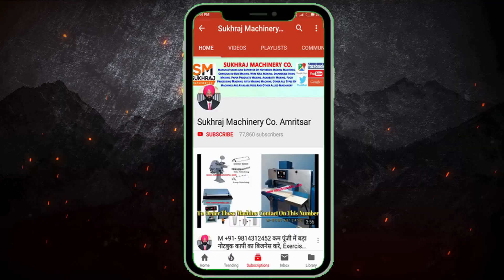मशीन के पैसे 1 महीने में वापिस 😍| NEW BUSINESS IDEAS | SMALL BUSNESS IDEAS | LOW INVESTMENT BUSINESS